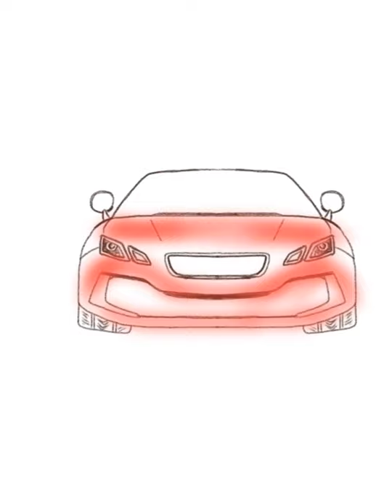How to Draw a Sports Car | Sports Car Drawing easy | step